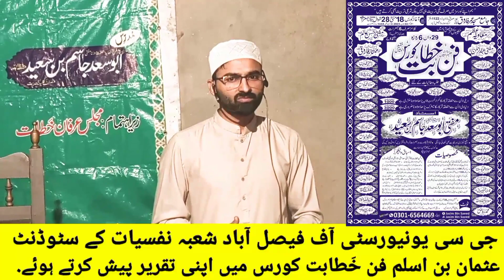فن خَطابت کورس فیصل آباد 2023